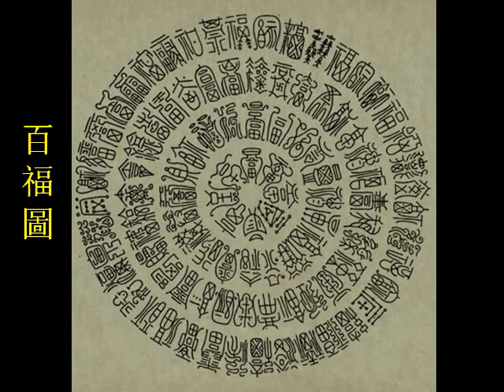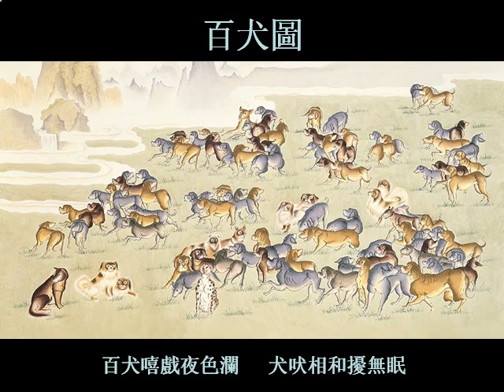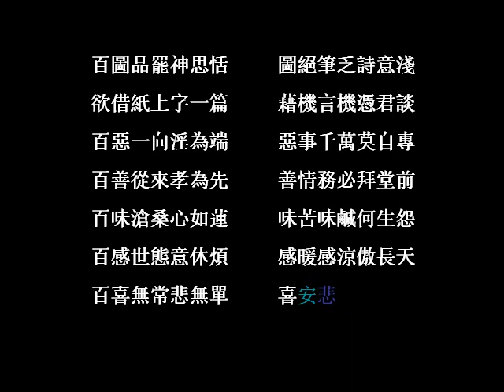難得一見的百圖